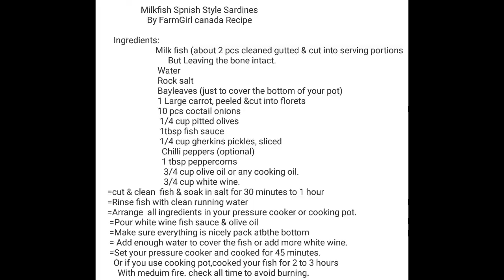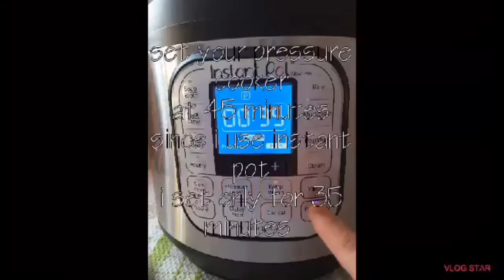Easy & Delicious Spanish Style MilkFish Sardines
FarmGirl recipes Spanish style sardines V#18